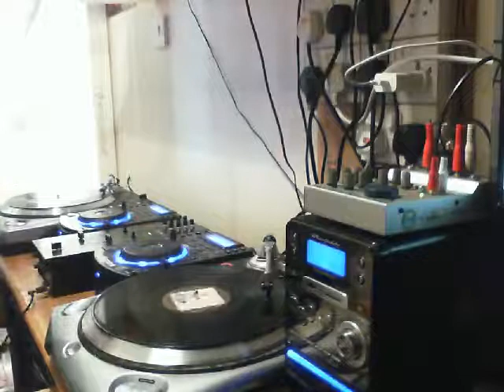Dj Roonski Vinyl Mix August 2019